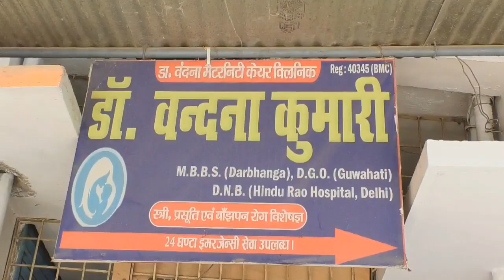बसपा प्रत्याशी दिलीप सिंह ने किया जीत का दावा, बोले आंधी में सब उड़ जायेंगे। Matchboxbihar।